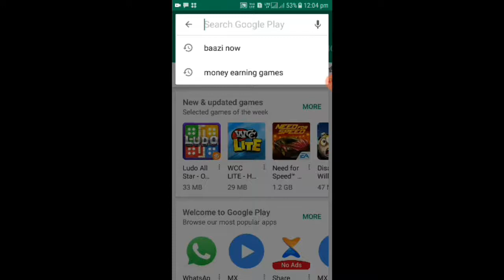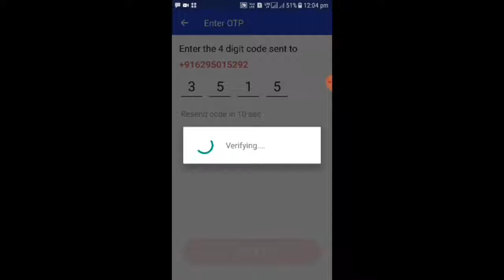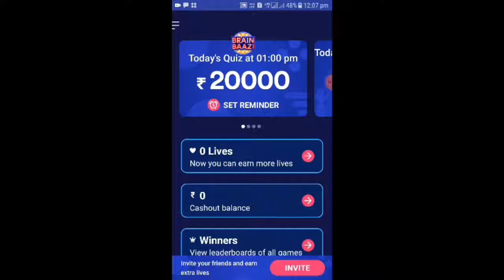Play Baazi Now and Earn Free Paytm Cash || Rules and steps